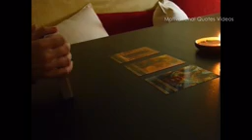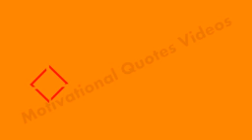Sandeep maheshwari video how to achieve your dreams goals and success